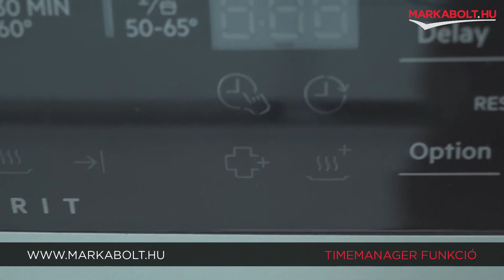AEG és Electrolux mosogatógép: TimeManager funkció – Márkabolt.hu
Takarítson meg időt extra energiafelhasználás nélkül.
Az Eco TimeManager segítségével beállíthatja a program hosszúságát. Idő és energia megtakarítása – anélkül, hogy kompromisszumot kellene kötnie a tisztaság tekintetében.

🛒 Élethű vásárlás
Márkabolt.hu